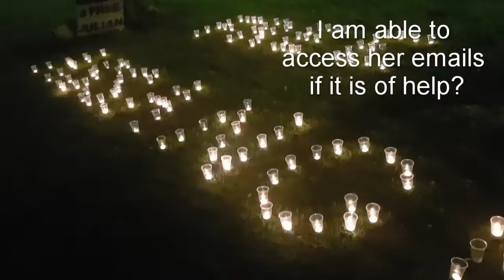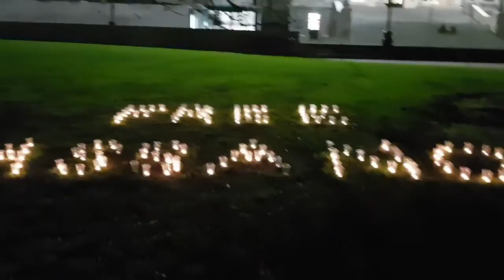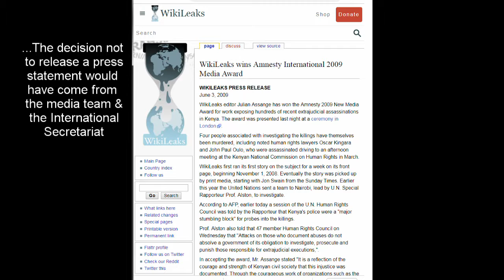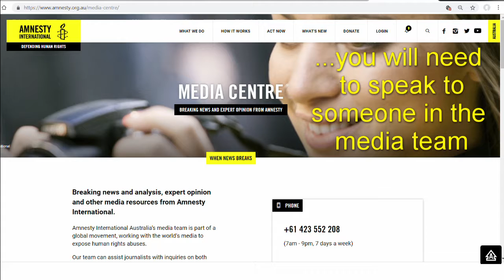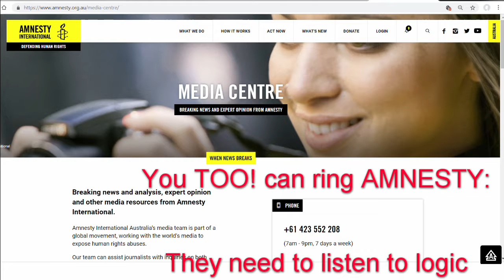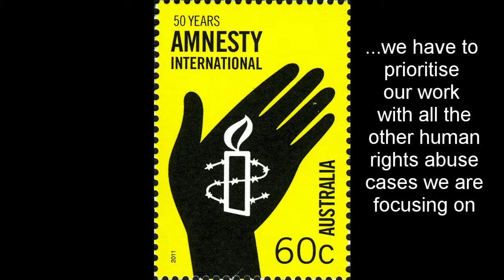Amnesty4JA! Amnesty Intl OZ Support ASSANGE NOW!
Parts i - iii:
We would love Amnesty to begin a Free Julian Assange campaign as he is an Australian Citizen and hero who is being  politically persecuted - his human rights and passport stripped this despite a UN human rights committee ruling which demands he is not only freed immediately  but also compensated.  (this over 2 years ago)  Whilst the emails were sent when I was Outreach Director at Unity4J I had to step down due to workload and someone new has taken on that role.  Outside of Unity4J there are a group some members of which begun the Amnesty petition by Change.org. who feel we should be ringing up Amnesty demanding Julian Assange's Full Support.  At the very least make their supportive statement sent to Unity4J public.  We are suggesting various ideas to move Amnesty forward into full support mode! Encourage them to launch a Julian Assange campaign after all they gave him an award years ago?. Free the person who is uncovering human rights abuses who is most certainly being abused hiimself.